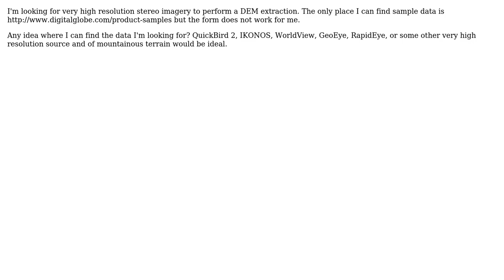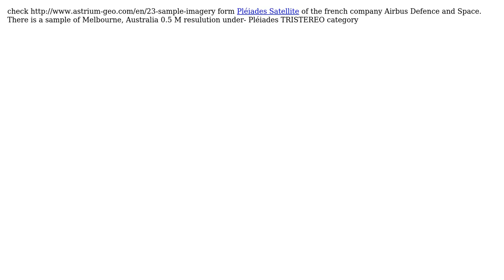GIS: Very high resolution stereo-imagery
With thanks & praise to God, and with thanks to the many people who have made this project possible! | Content (except music & images) licensed under CC BY-SA | Music | Images & others | With thanks to user gisuser user Dror Har Gil user Chris W and the Stack Exchange Network Trademarks are property of their respective owners. You are responsible for your own actions.